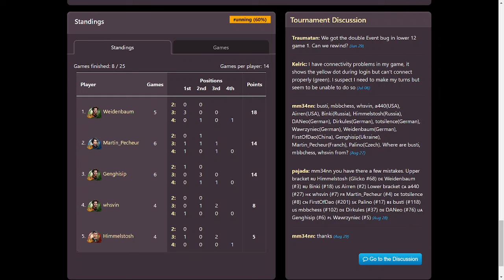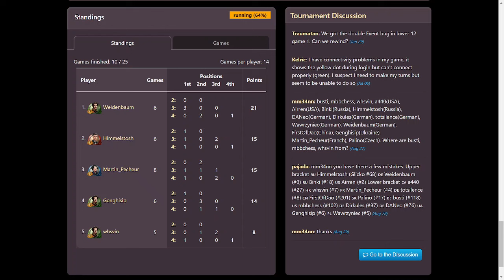World Championship 2023 Finals game 6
One game of the World Championship in Through the Ages. It´s a 4 player game and I am playing against whsvin, Himmelstosh and Martin_Pecheur.
Replay Code: GUDOGIBE